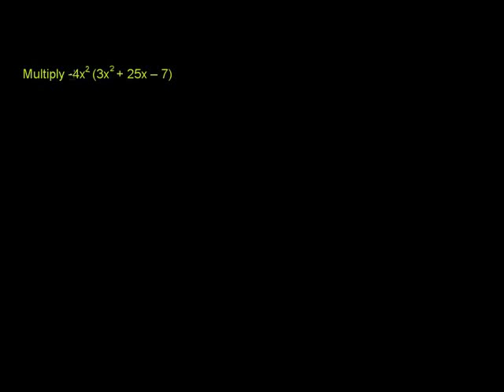Multiplying Monomials by Polynomials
u11_l2_t3_we2 Multiplying Monomials by Polynomials